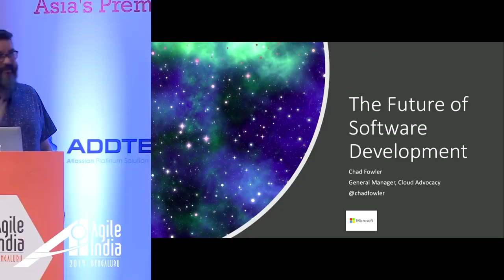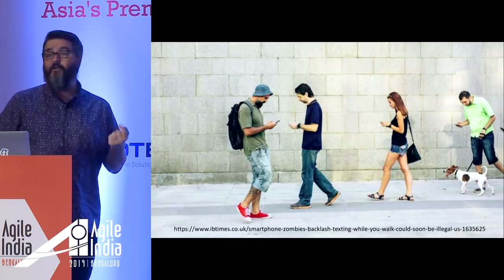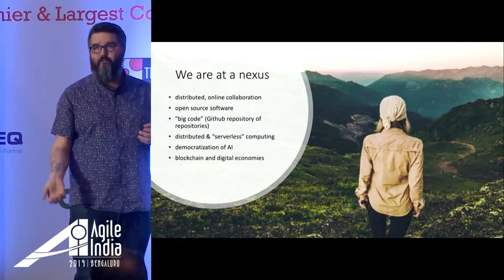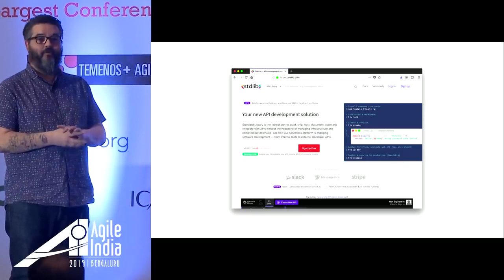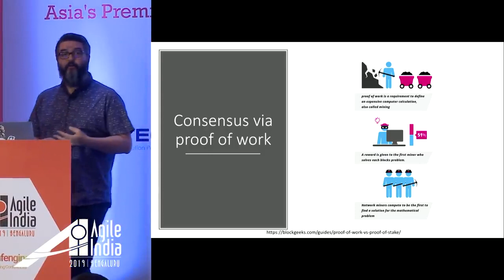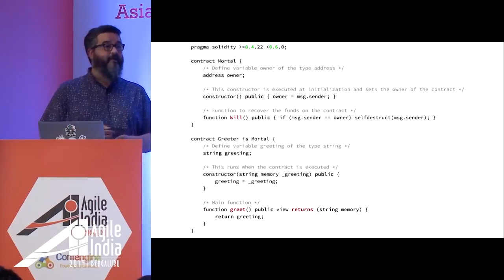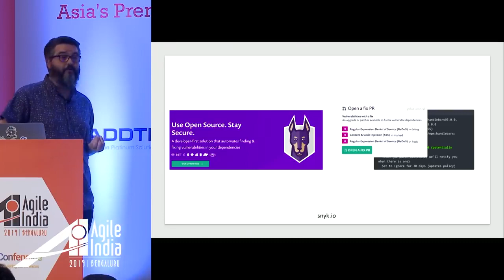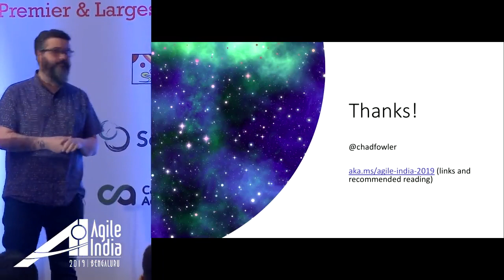The future trending of software development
Interesting speech - The Future trending of Software Development